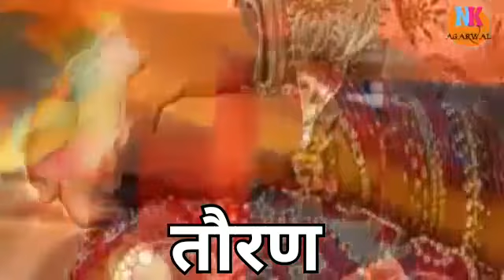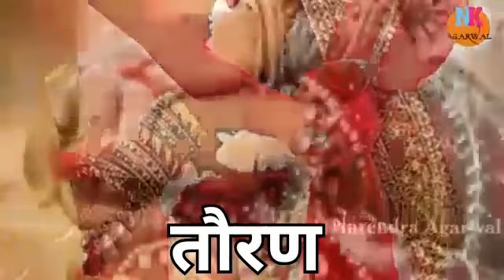RAJASTHANI WEDDING SYSTEM VIDEO TORAN KA MATLAB